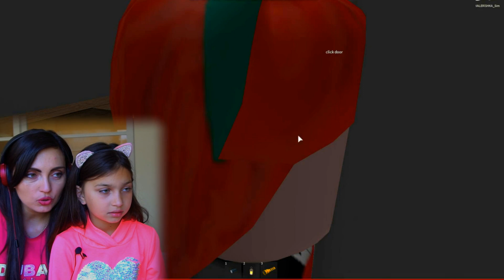НОЧЬ в ЖУТКОМ ОТЕЛЕ #2 после ЛАГЕРЯ Roblox Приключения Ютубера ЧЕЛЛЕНДЖ БАЛДИ Роблокс Валеришка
Наши новые приключения в ОТЕЛЕ, оказывается там есть подвал.

Валеришка Сим это развлекательный канал, с множеством игровых, обучающих, развивающих и просто смешных видео с нами всегда весело и интересно!